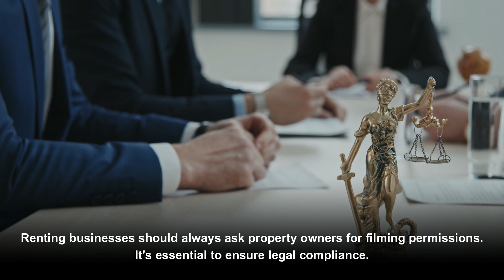CAN A BUSINESS RENT OUT A FILM SHOOT WITHOUT PERMISSION FROM PROPERTY OWNER?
In today's video, we delve deep into the question: "Can a business rent out a film shoot without permission from property owner?" This pressing topic has been on the minds of many business owners and film enthusiasts alike. With a detailed look at tenancy agreements and property rights, we provide a comprehensive guide to navigate the complex world of filming on rented spaces.

The intricacies of leasing, subleasing, and the rights of private property owners are often overlooked. It's vital to have a clear understanding of these aspects, not just for legal reasons but to ensure smooth operations and respect for all parties involved. Whether you're a business owner, filmmaker, or just curious, this video is a must-watch!

0:00 CAN A BUSINESS RENT OUT A FILM SHOOT WITHOUT PERMISSION FROM PROPERTY OWNER?
0:19 BUSINESS RENTER’S RIGHTS
0:44 PRIVATE PROPERTY OWNERS
0:58 ASKING PERMISSION FROM PROPERTY OWNERS
1:27 SUBSCRIBE TO BEVERLY BOY PRODUCTIONS